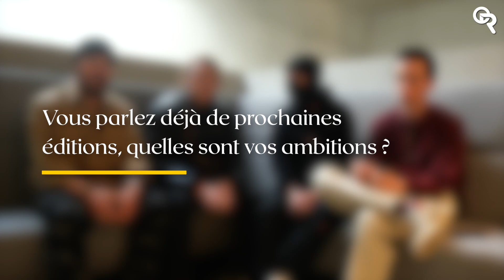Entrevue avec Agrüm - Retour sur la première édition du Zest Noz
Création, programmation, souvenirs et anecdotes... On discute avec Solal, Yogen Sha, Nod Boy & Zosterae. 🍋

Fond sonore : [FREE] Lo-fi type beat - Lighter  lofi hiphop beat